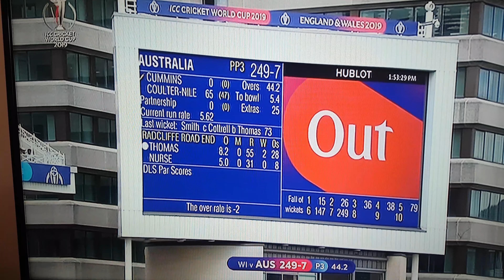Catch of the century - COTTRELL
West Indies Vs Australia